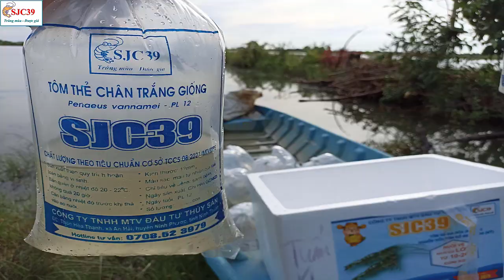Kinh Nghiệm và Lưu ý khi NUÔI TÔM THẺ bằng cách "THU TỈA", Tạo Thức ăn Tự Nhiên VÀO MÙA NƯỚC NGỌT